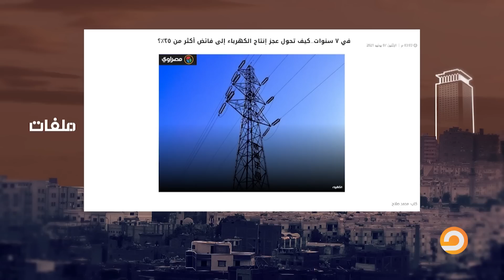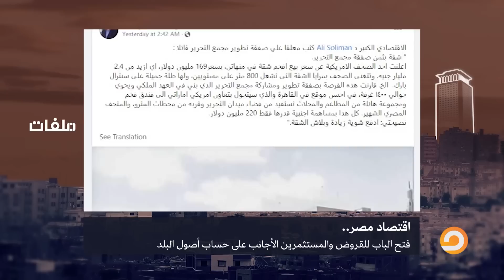كل ما تريد معرفته عن الاقتصادي المصري مع الخبير الاقتصادي- عبد الحافط الصاوي اللقاء كاملا